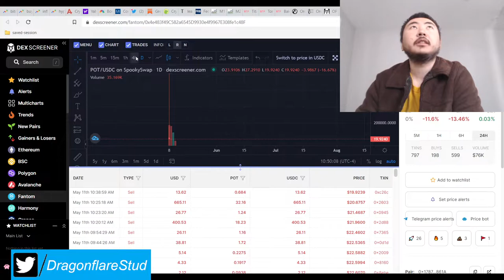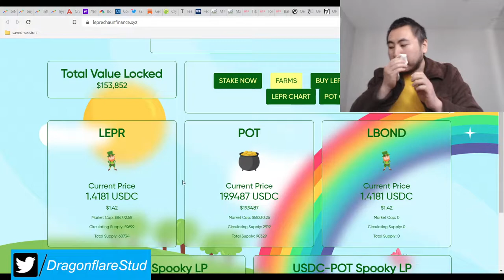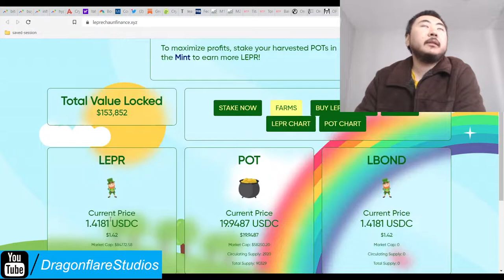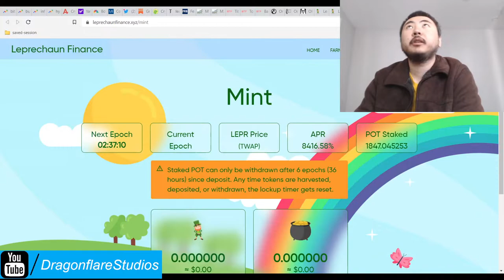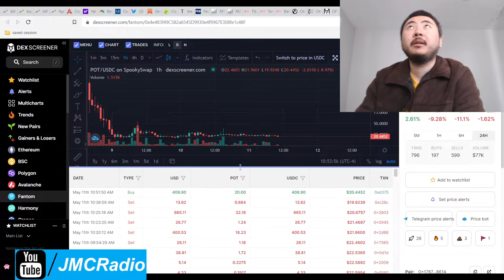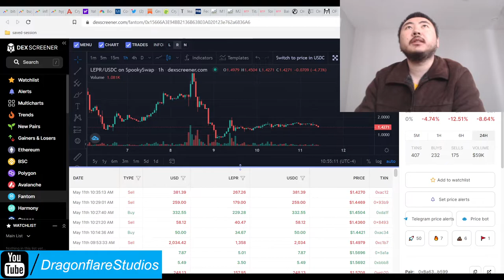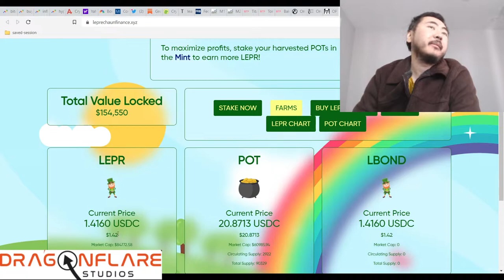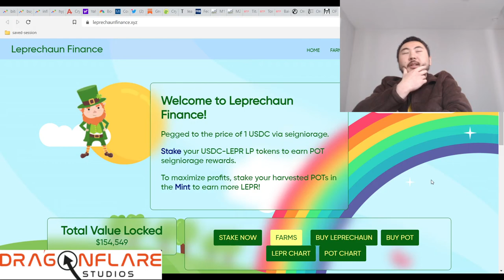Leprechaun Finance %17 - %23 Daily Apr FTM Tomb Fork Earn Money Passively Online Defi Yield Farming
As you know, I don't do tomb forks anymore since the volatility on them is too much for me these days but this tomb fork uses the smart apr 1.5 system and share price is already quite low, so this looks pretty good as a tomb fork project if you don't mind the volatility. Good luck on me lucky charms!